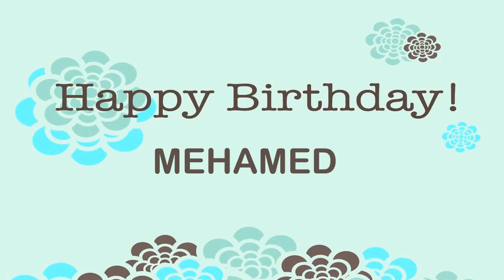Mehamed Wishes & Mensajes